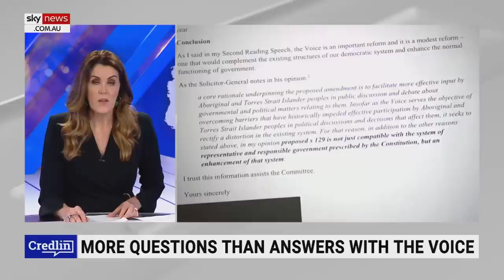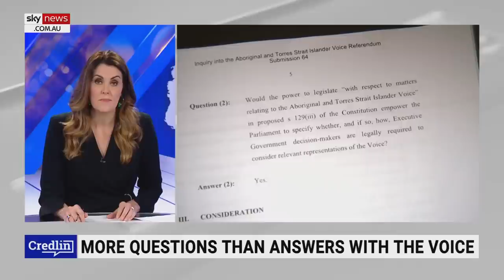The Voice referendum ‘must be defeated’: Peta Credlin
There’s more evidence that the Voice to Parliament proposal is “very far from the modest expression of goodwill” that Prime Minister Anthony Albanese claims, according to Sky News host Peta Credlin.

“The government’s been trumpeting the Solicitor-General's advice that the proposed Voice is, and I quote, ‘compatible’ with our system of government,” she said.

“But all that really means is that a Voice would not be entirely incompatible with it, although it is an entirely made-up innovation, unlike anything else in our political system.”

Ms Credlin said, however, Solicitor-General Dr Stephen Donaghue KC’s advice doesn’t say whether the High Court would “strike down” any legislative attempts to restrict what the Voice might do.

“I think the whole idea is wrong in principle and should be dropped because either way, it will leave our country divided and embittered, but if the government persists, it must – this Voice – it must be defeated,” she said.